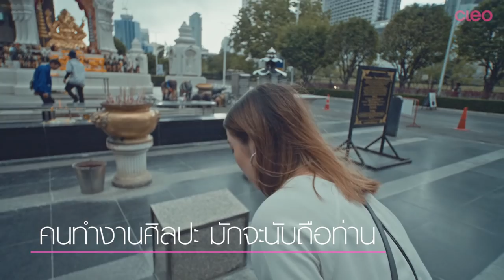ไหว้พระเสริมพลังบุญ กลางราชประสงค์ [CLEO ON GROUND EP04]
📣📣ใครไม่มู เรามู💕💕
CLEO On Ground  EP4 มาแล้วจ้า!!!
ช่วงนี้ใครรู้สึกมีเรื่องไม่สบายใจ จะเรื่องงาน ความรัก การเงิน มาค่ะมา คลีโอจะชวนไปไหว้พระกันค่ะ 🙏🙏🙏

🌡หมั่นเติมแต้มบุญไว้แล้วจิตใจเราจะผ่อนคลาย อ่ะลุยยยย!!

ติดตามเร่องราวสนุกได้มากมายที่